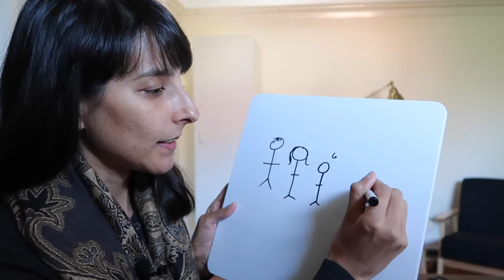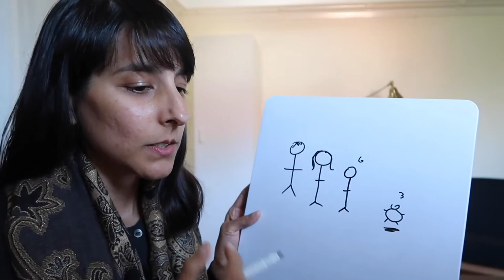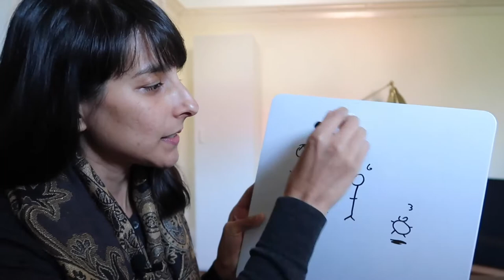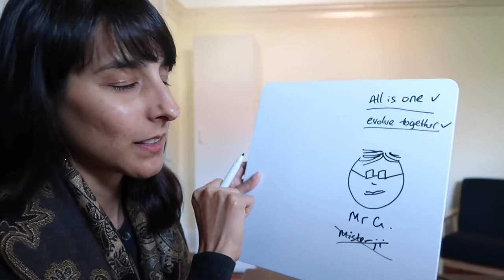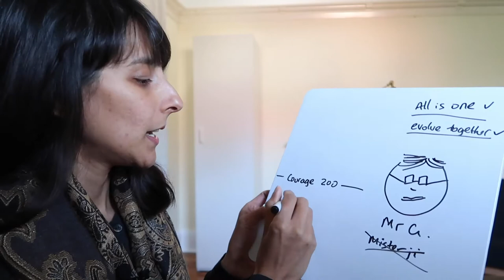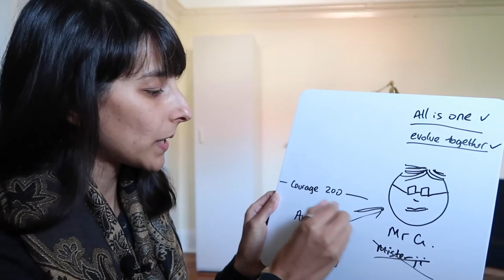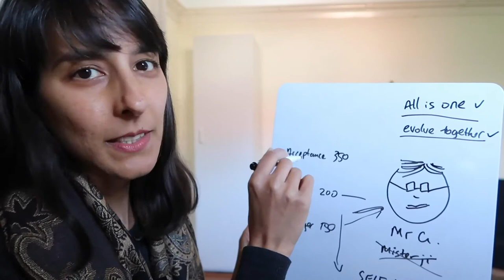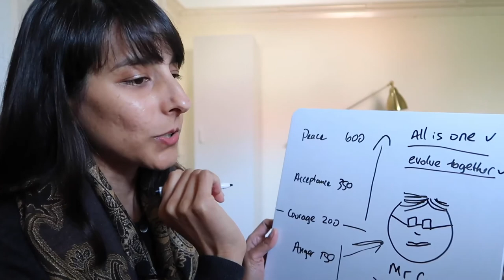Quoting Socrates // Compassion in action ~ is it possible to stop hating-on our leaders?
"The highest realms of thought are impossible to reach without first attaining an understanding of compassion." ~ Socrates.